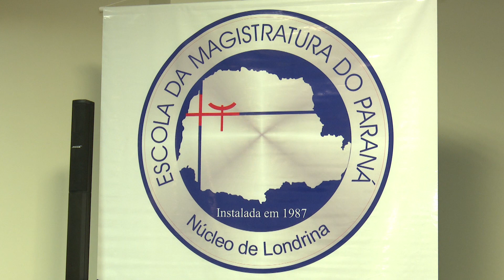VIP com Julie Bicas - Solenidade de entrega dos certificados da EMAP Londrina